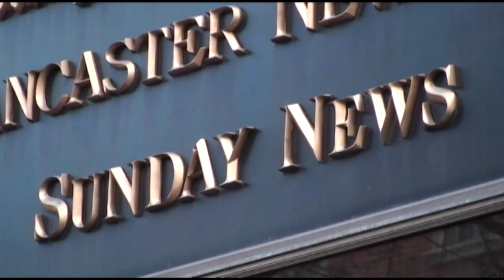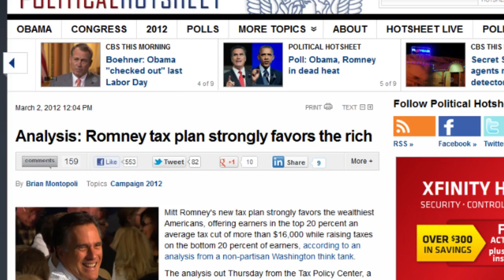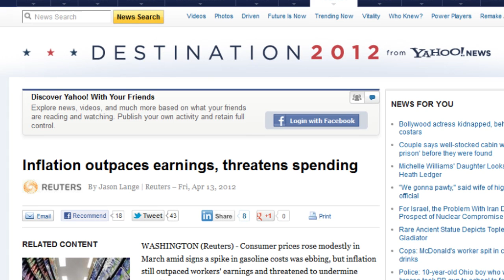Trickling down without jobs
Gil Smart says Mitt Romney's tax cuts that benefit primarily the wealthy will do nothing to boost broad-based demand - and won't cure our economic ills